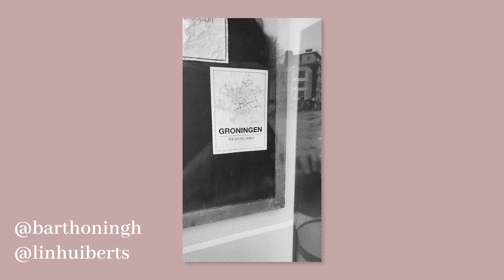Fotoshoot, Christmas vibes & Dit geeft mij rust - Vlog #505 //OPTIMAVITA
In deze vlog had ik een fotoshoot voor het tijdschrift... Santé - zo gaaf! Al met al waren het wel drukke weken en is mijn taak om deze week genoeg rust te pakken. Op dinsdag gaan we naar de kerstmarkt, waar ik weer bijzondere kerstballen koop voor in mijn boom en een apfelstrudel eet. Verder krijg ik een professionele ontspanningsmassage. Op woensdag sliepen we lang door, het gaat echt een stuk beter de laatste dagen daarmee. Evenals met Olivia's stemming! Ik ging deze dag in Zwolle samenwerken met mijn business-buddy. In de avond vertel ik hoe ik mezelf deze weer tot rust heb kunnen brengen.